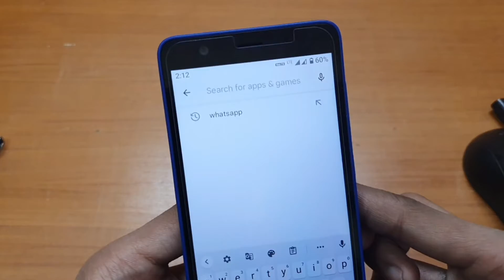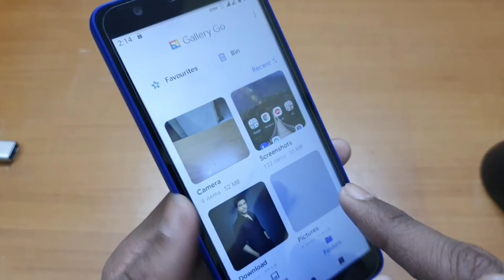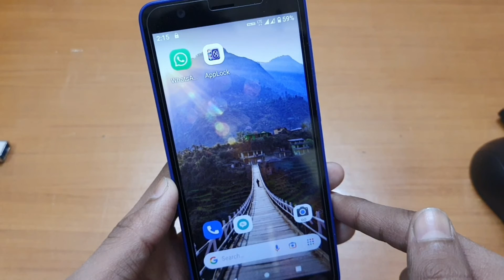Jio Phone Next Me Photo Video Par Lock Kaise Lagaye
Jio Phone Next Me Photo Or Video Par Lock Kaise Lagaye
Jio Phone Next Me Photo Kaise Lagaye
Jio Phone Next Video Par Lock Kaise Lagaye